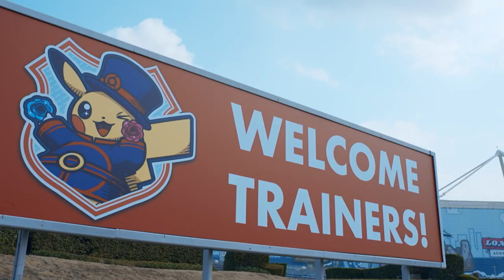【官方】「寶可夢世界錦標賽」是什麼？ 來自香港的挑戰篇！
「寶可夢世界錦標賽」（Pokémon World Championship），簡稱WCS到底是什麼呢？
影片將以今年2022年8月在倫敦舉辦的WCS2022賽事紀錄，與香港選手的採訪來介紹此盛事。
讓我們來一探究竟到底有什麼樣的比賽項目吧！
明年也期待更多的訓練家們前來挑戰喔！

※本影片拍攝期間，遵循疫情指揮中心建議，全程配戴口罩。
【關注寶可夢集換式卡牌的最新消息】